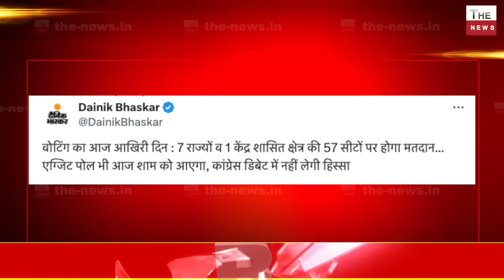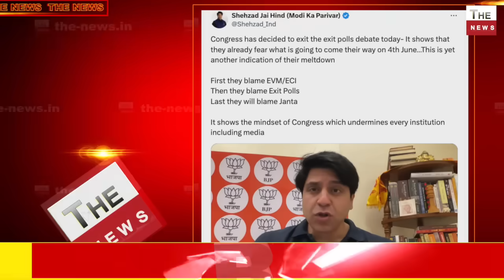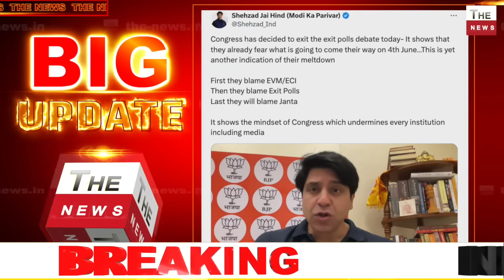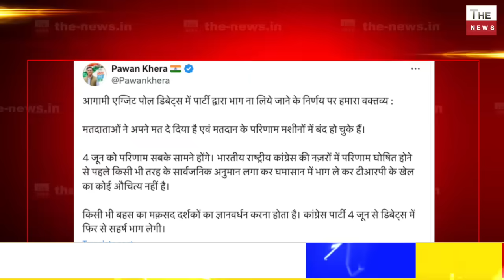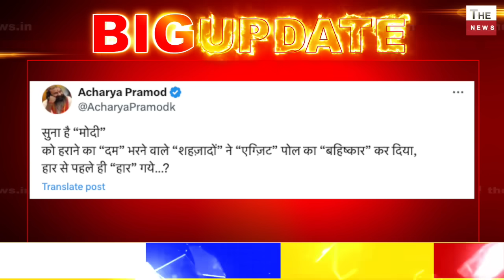कांग्रेस को पता है कि एग्जिट पोल में कांग्रेस की प्रचंड हार होने वाली है: Amit Shah ! Exit Polls